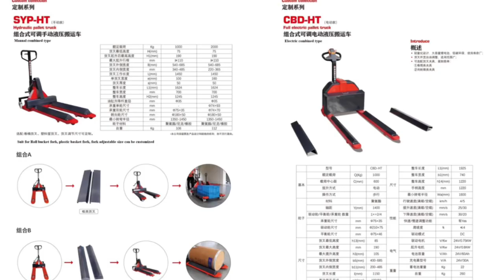Multi-function pallet truck. Suit for roll bucket,plastic basket fork, support customized size.